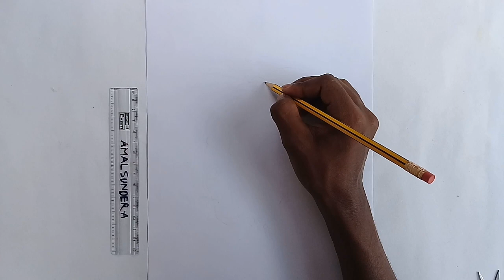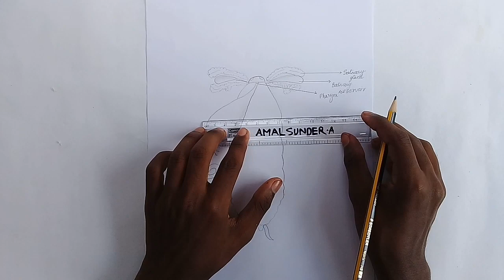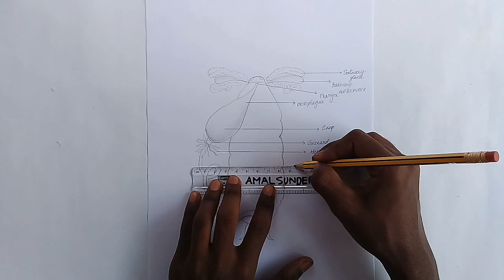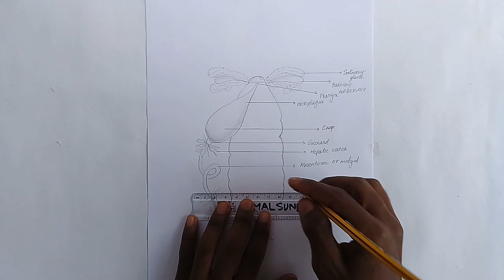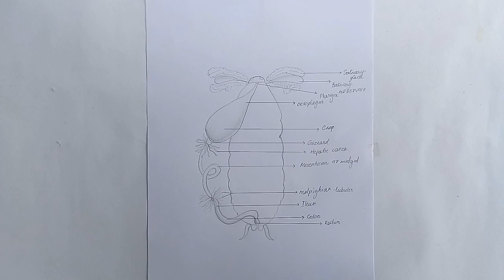Anatomy of cockroach|Easy way to draw the digestive tract of cockroach in step by step |Practical di